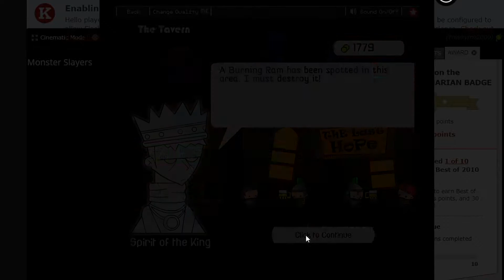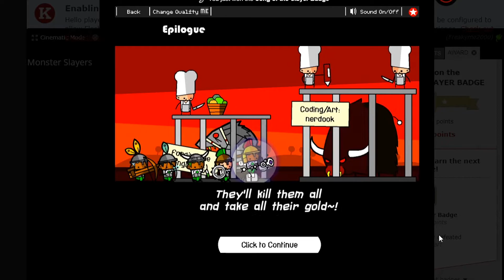We capture them monster to eat | Monster Slayer Ep4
Trying to play most flash games before Adobe Flash shutdown

The time has come to say goodbye to Flash, Adobe has finally admitted. This week, the company announced that the long-running software will finally go into retirement as of 2020, at which point updates will no longer be released and web browsers will drop support entirely.

While Adobe Flash was widely used for many years, many services have begun replacing it. For instance, many popular video streaming services, like YouTube, have long since made the jump to HTML 5. On top of that, recently web browsers have begun switching off Flash support by default, simply due to the amount of security bugs the software has been afflicted with. With that in mind, Adobe will finally be pulling the plug on Flash in three years time, giving any remaining websites a chance to switch from Flash before it becomes completely defunct.